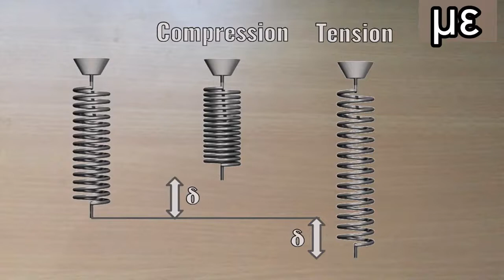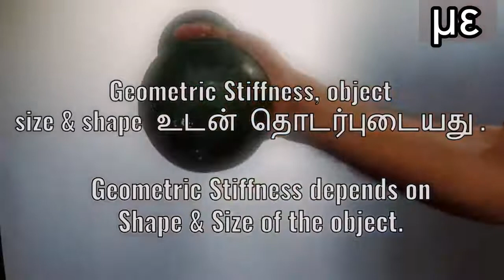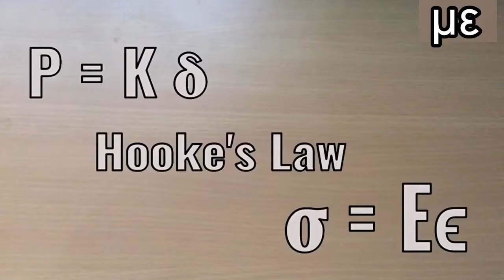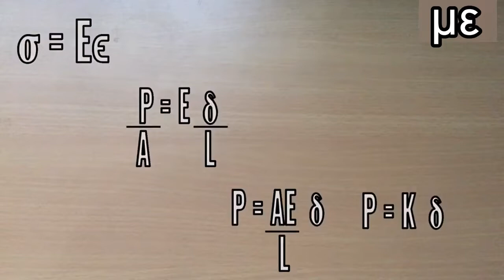Hooke's Law Explained in Tamil | Structural Stiffness | Stress Strain | Strength of Materials Tamil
Hooke's Law பற்றி தமிழ் காணொளி. this video is about Hooke's Law, explained in an unusual way, hope you guys find it interesting.

strength of materials tamil . solid mechanics tamil , mechanical engineering tamil , tamil engineering videos Hooke's Law in Tamil , Elastic Limit in Tamil, strength of materials tamil . solid mechanics tamil , mechanical engineering tamil , tamil engineering videos
hooke's law in tamil
stress and strain in tamil
hooke's law tamil
strength of materials in tamil
stress strain curve in tamil
hooke's law
mechanical properties of materials
hooke's law tamil
hooke's law
elastic limit in tamil
explain hookes law in tamil
explain stress strain and hookes law in tamil
hook's law stress/strain in tamil
hooke define tamil
hooke's law definition in tamil
hooke's law equation in tamil
hooke's law experiment in tamil
hooke's law explained in tamil
hooke's law in tamil how to use
hookes law and elastic moduli in tamil
hookes law tamil
hooks law explain in tamil
hooks law in tamil
hooks law theory in tamil
som fundamental mechanical tamil
som tamill mecnical
springs in strength of materials in tamil
stiffness in tamil
strength of material basics in tamil
strength of materials civil engineering in tamil
strength of materials mechanical engineering in tamil
strength of materials mechanical engineering tamil
strength of materials tamil
stress explanation in tamil
what is stiffness in tamil
what is stress and strain in tamil
what is stress in tamil
yield strength in tamil
young's modulus in tamil